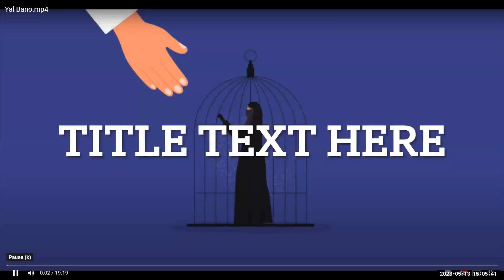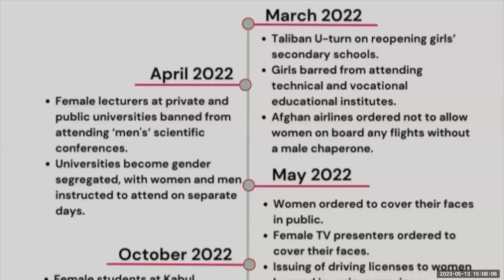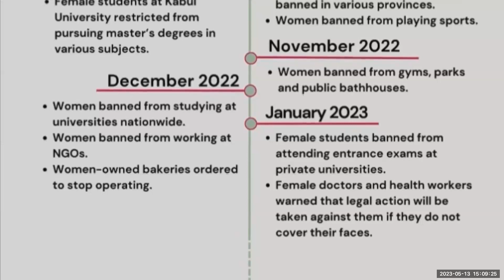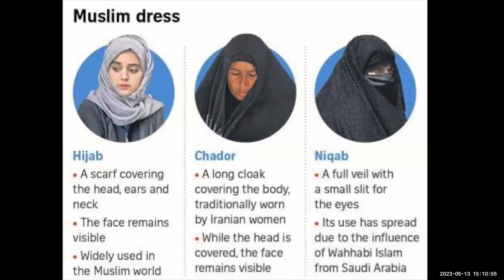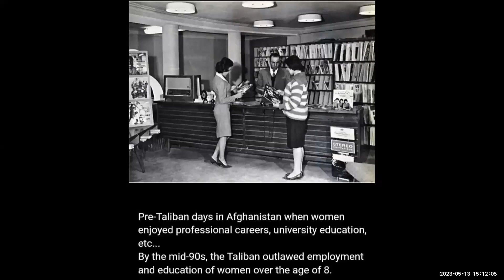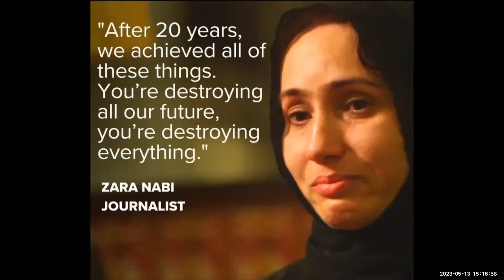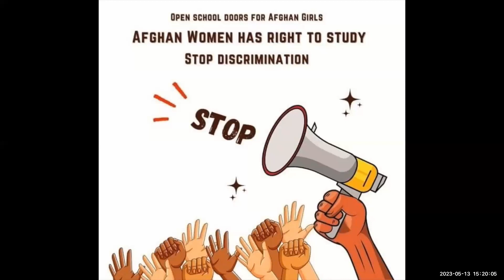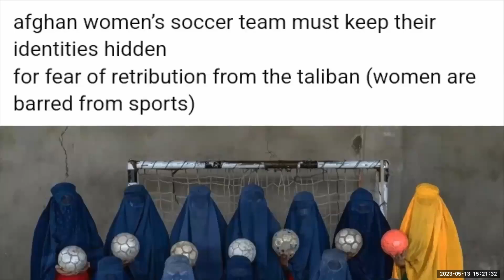Yal Bano - Afghanistan Update about women situation under the Taliban control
Feminist Question Time with speakers from Afghanistan, UK and Germany

This week’s speakers:

Yal Bano - Afghanistan
Update about women situation under the Taliban control
Yal Bano women activist, work in hide with my pen and ink to raise my voice for afghan women and girls.

Tanya Carter - UK
Child safeguarding - it’s not a political football

Bev Jackson - UK
An update from LGB Alliance

Dorothy Appleyard - Germany
Update on gender identity ideology in Germany